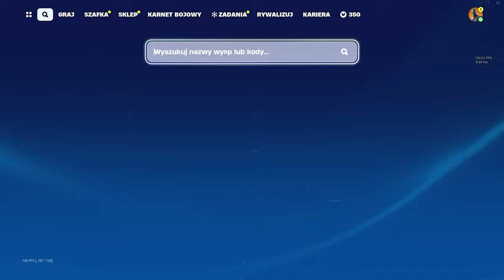TA MAPA DA CI 10,000,000 XP